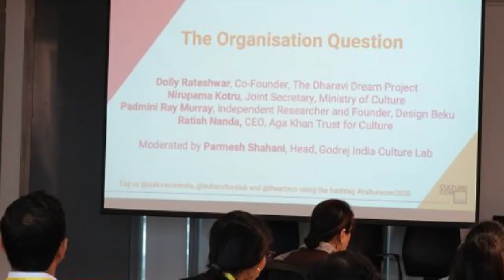CultureCon 2020 | Trailer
CultureCon 2020 was the first of its kind, two day, closed-door conference which examined the unique structure of India’s culture sector, while initiating a much-needed sharing based dialogue around cultural labour and financial models that sustain the sector.

Speakers who presented at the conference included stakeholders from government agencies, international cultural organizations, academics, journalists, heads of for-profit creative companies, and more. The conference also included researched position papers, case studies and breakout sessions enabling debate and dialogue over practical challenges, trends and controversies ailing the sector.